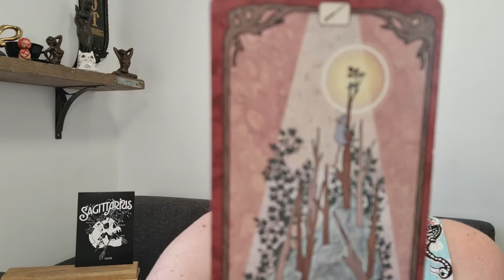Sagittarius ♐🏹 - Weekly Tarotscope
Decks used are:
Forager's Daughter Tarot

Blessings,

Kayleigh
Magpie Moonchild